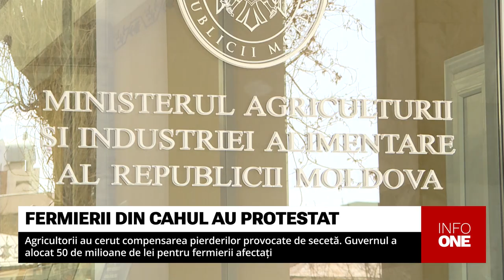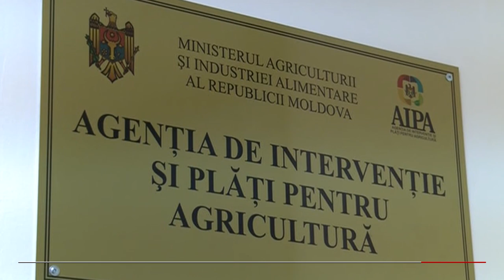INFO ONE - AU CERUT COMPENSAREA PIERDERILOR PROVOCATE DE SECETĂ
40 de fermieri din raionul Cahul au ieșit cu tractoarele la un protest, organizat pe drumul național Cahul-Cantemir. Ei au organizat un marș din municipiul Cahul până în satul Gotești și au cerut Guvernului să ofere compensații de minim două mii de lei la fiecare hectar de floarea soarelui și porumb, așa cum în zona de sud au fost înregistrate pierderi esențiale la aceste culturi din cauza secetei. De asemenea, agricultorii continuă să ceară ca tranzitul de cereale și culturi oleaginoase din Ucraina să fie permis în țara noastră exclusiv pe calea ferată. S-a întâmplat în timp ce Guvernul decidea alocarea a încă 50 de milioane de lei din Fondul de intervenție, pentru a sprijini agricultorii care au suferit pierderi, în urma calamităților din vara anului 2023.